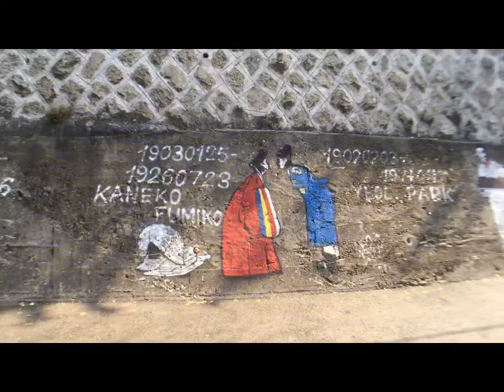❤小吠&艾妮可❤首爾姐妹小旅行_追鬼怪景點花絮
2017.10 ❤小吠&艾妮可❤的首次出遊就是直飛Seoul✈
心臟很大顆的旅程提議
沒想到是完全契合旅伴
開心的初次姐妹首爾行
2018年再訪首爾預備備